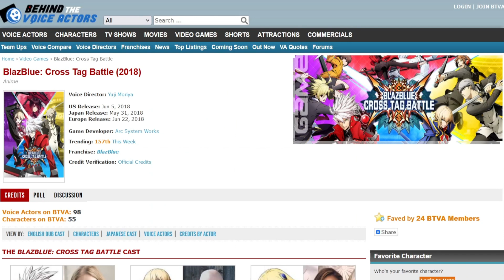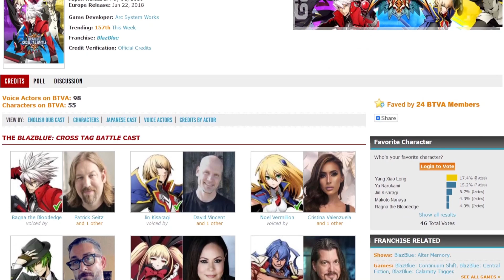BlazBlue: Cross Tag Battle Turned Me into a Fighting Game Fan!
Welcome to my review of BlazBlue: Cross Tag Battle! This game was developed and published by Arc System Works and was released worldwide on the PS4, Nintendo Switch, and PC in 2018. It was later released on the Xbox One, Series X and Series S in 2023. I played the PS4 version complete with all of the DLC. BlazBlue: Cross Tag Battle is a 2D crossover fighting game featuring dozens of characters from a bunch of different franchises including BlazBlue, Persona 4 Arena, Under Night In-Birth, and RWBY. A 2019 DLC update later added additional story content along with even more characters from the previously mentioned franchises, as well as characters from even more franchises including Arcana Heart, Senran Kagura, and Akatsuki Blitzkampf. I think most people enjoy playing fighting games for the online multiplayer, but the BlazBlue series does a really great job with its story mode and this game is no exception. As someone who has only dabbled in fighting games with the Dragon Ball and Super Smash Bros. fighting games from years ago, I did not consider myself a fighting game fan at all, but after playing this game, I guess I am now. lol Look forward to more BlazBlue videos in the future as I now own the two PS3 and two PS4 BlazBlue games. My next review will be on Astro's Playroom.